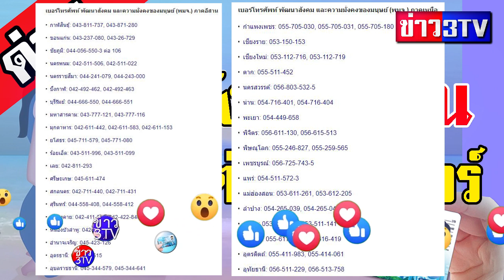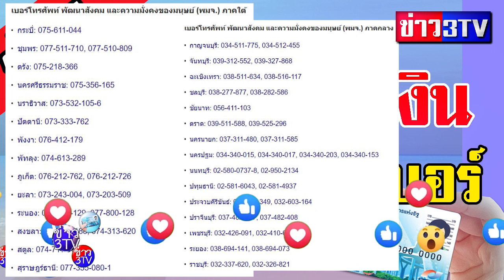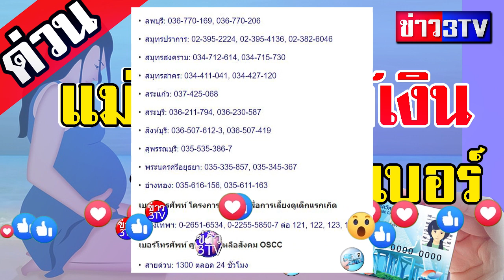แม่ที่ยังไม่ได้รับเงินอุดหนุนบุตรสามรถติดต่อเบอร์โทรเจ้าหน้าที่แต่ละจังหวัด ได้เลย!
บัตรคนจน บัตรสวัสดิการแห่งรัฐ วิธีลงทะเบียน รับแจกเงินค่าน้ำ ค่าไฟฟ้า 330 สำหรับผู้ถือบัตร